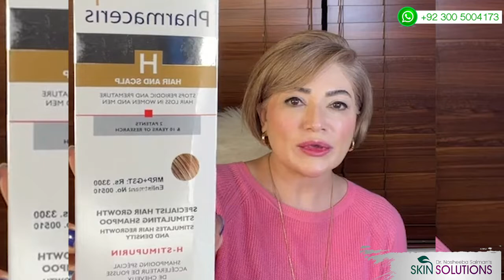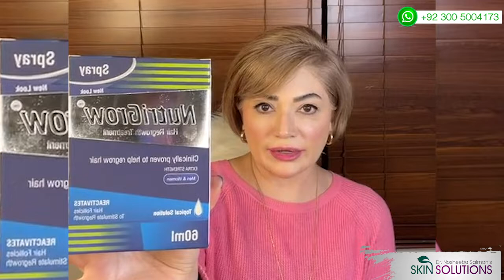TIPS FOR HEALTHY HAIR | INSTA LIVE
‏1st Floor, Al-Khayal Plaza, Kohistan road F-8 Markaz, Islamabad.